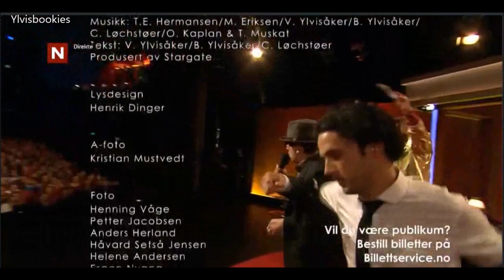Ylvis - Calle & Elvis Costello - Blues improvisation - IKMY 30.09.14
Upload by Hilde M. Translation and subs by Quirentia. English revision by Victoria Can.